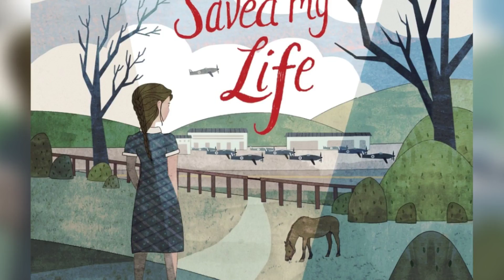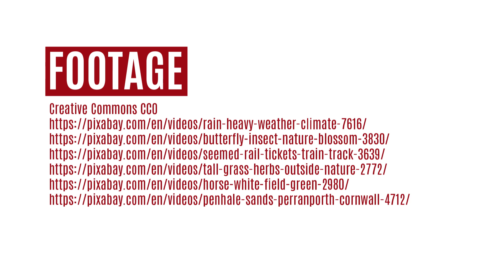The War that Saved My Life Book Trailer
Book Trailer for The War that Saved My Life by Kimberly Brubaker Bradley. 2017 Black-Eyed Susan Nominee.

Footage:
Creative Commons CC0